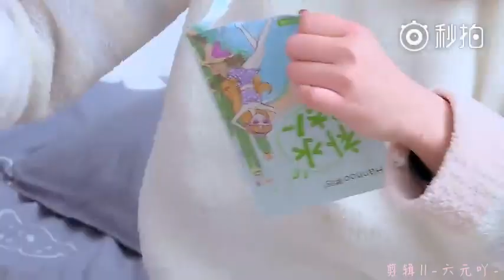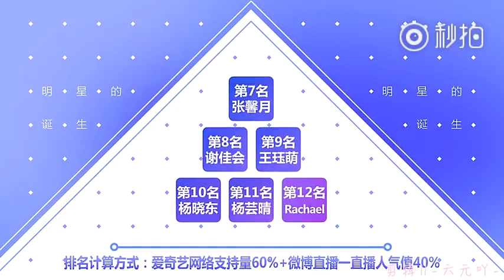Sunnee Photo Shoot - Birth of a Star Program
มาดูซันนี่ถ่ายแบบในรายการ birth of a star กันค่ะ